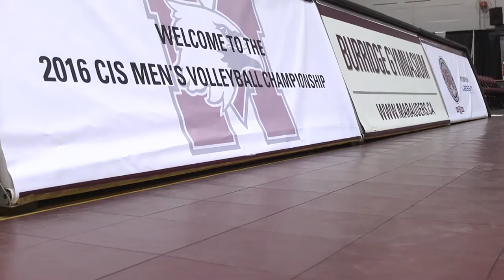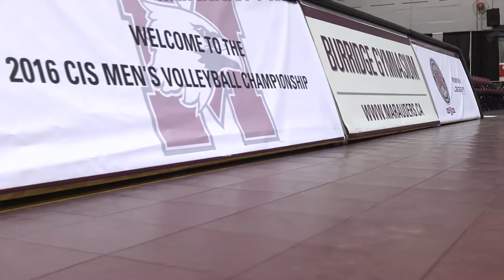CIS Men's Volleyball Championship 2016 - Game 2 - Alberta vs Laval 10_3_16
The two-time defending CIS champions, the Alberta Golden Bears put their strength on display Thursday, delivering a dominant performance at the quarterfinal stage of the 50th Men's Volleyball Championship presented by Leggat Auto Group.

Fresh from the disappointment of a shock semifinal loss in the Canada West playoffs, the sixth-seeded Golden Bears handily out-played the third-seeded Laval Rouge et Or, en route to a sweep (25-15, 25-19, 25-19) and a berth in Friday's semifinal round, where they will rematch that fateful semifinal against the Trinity Western Spartans.

The Spartans booked their spot in the last four with a victory in Thursday's opening quarterfinal against the Ryerson Rams.

Blocking was the story of Alberta's masterful quarterfinal, as the Golden Bears tallied 16 blocks as a team, and held the Rouge et Or to a team hitting percentage of just nine. CIS Second Team All-Canadian Taylor Arnett was the leader of the block party, and was named as his team's player of the game after a performance that included four blocks, eight kills and a team-leading total of 14 points.

"We knew that we had to play our game and get our identity back," said Arnett. "We lost the Canada West semifinal and we weren't really playing Golden Bears volleyball. It was our focus to bring that identity back and blocking is a part of that."

Alberta head coach Terry Danyluk believed that it was his team's attention to detail that ultimately led to their stifling defence on Thursday.

"We talked about Laval having some pretty strong tendencies, and I thought that they hit on those," said Danyluk. "The big thing for us was not just to reach high on the block but to reach over. Our outside hitters got a lot of touches just by sealing the edges."

The match was one-sided from the first set forward, and Alberta was in full offensive stride en route to nine kills and just two errors in the opener (39 per cent). On the other end, the Golden Bears forced 11 hitting errors from the Rouge et Or, and pushed the RSEQ champions into a negative hitting percentage (-6).

Offensive improvement in the second set allowed the Rouge et Or to hang in, and they found themselves tied with the Golden Bears at 17 after a kill from Olivier Jannini. But the defending champions immediately snuffed out hopes that the Rouge et Or would steal a set, embarking on an 8-2 run to end the second set, and taking it on a kill from Ryan Nickifor.

That was the crucial moment for Laval head coach Pascal Clément, who was disappointed by his team's mentality on Thursday.

"I expected my team to be more enthusiastic and aggressive throughout the game," he said. "We looked a bit nervous and intimidated to start the match. I thought it would pass, and that we would gain confidence in the second set. After 17-17 in the second, it was 23-18 in a minute."

Even while Laval's offensive output continued to improve, as they hit 24 per cent in the third set, Alberta's did as well. The Bears had 14 kills and just four errors to close out the match (42 per cent), and ended it with a kill from 2015 CIS Player of the Year Ryley Barnes.

STAT LEADERS

Player of the match: Taylor Arnett

Laval
Kills: Olivier Jannini (9), Vicente Parraguirre-Villalobos (7)
Points: Olivier Jannini (9), Vicente Parraguirre-Villalobos (7)
Blocks: Laurent Mailhot (1)
Digs: Bruno Lortie (6)
Service aces: None

Player of the match: Hugo Léger